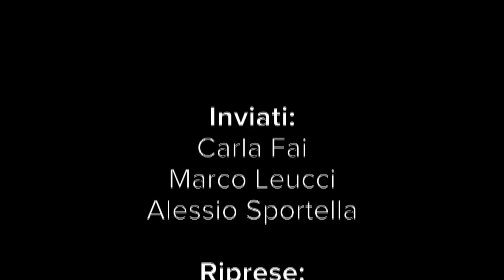LeCosimò incontra Saverio Sticchi Damiani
LeCosimò, il giornale del Liceo Scientifico "De Giorgi" di Lecce incontro Saverio Sticchi Damiani, docente presso l'Unisalento e Presidente del Lecce Calcio. Con lui abbiamo parlato della sua vita, del suo lavoro accademico e della squadra che finalmente sta tornando a livelli degni della propria storia.